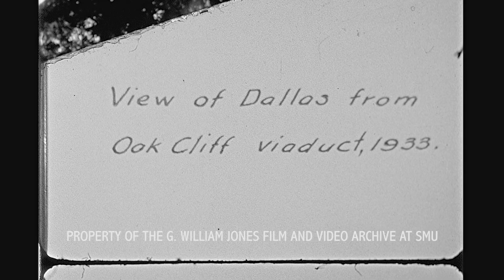View of Dallas From The Oak Cliff Viaduct in 1933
Hopkins Home Movie Collection